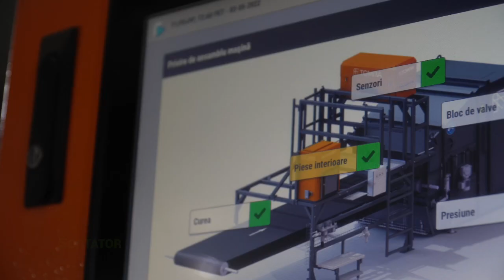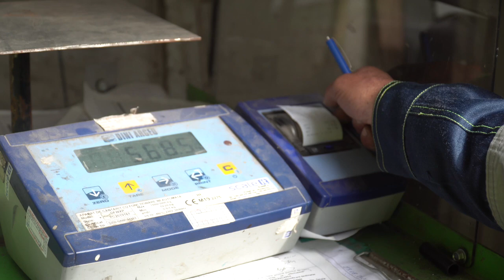Green Pack Waste Management